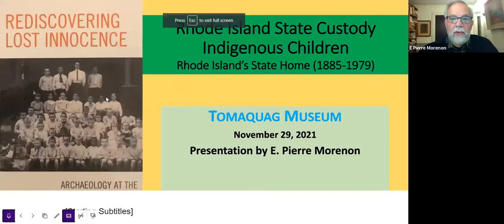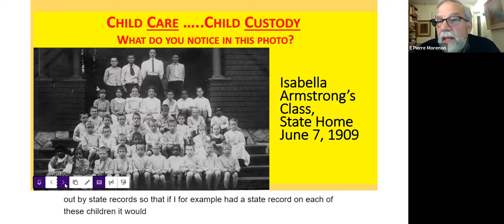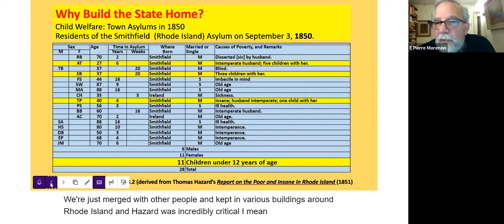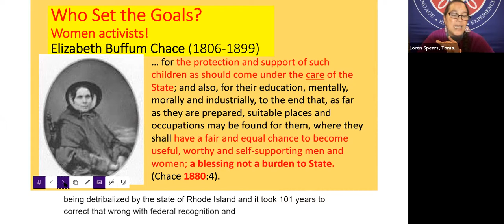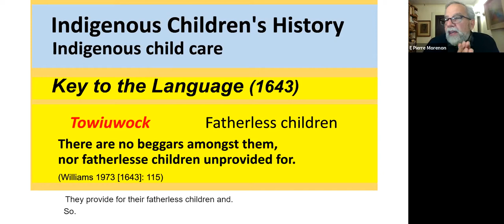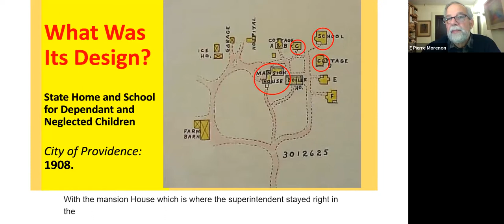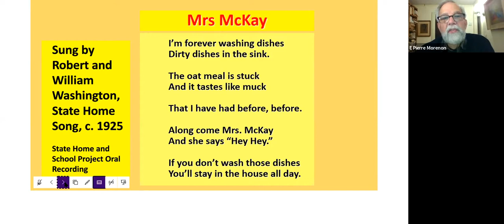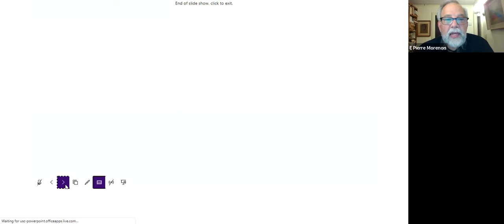Literature and Culture Author Conversations with E. Pierre Morenon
In this episode, join Lorén Spears as she talks with Dr. E. Pierre Morenon about his book, Rediscovering Lost Innocence: Archaeology at the State Home and School.

 Literature & Culture Author Conversations series is a public discussion with authors, reflecting on Indigenous life, history, literature, health and wellness, and representation. We will explore what inspired them to write, their literary interests, techniques, passions, and what they hope the impact of their writing will be.